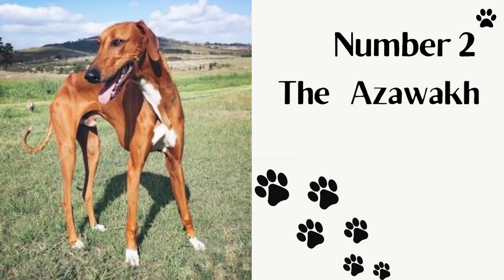Dogs are brilliant creatures!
This amazing video will take you on a journey through the rarest dogs in the world. You'll get to meet some of the most unique and interesting breeds, like the Tibetan Mastiff, the Azawakh, and the Peruvian Inca Orchid. Discover their unique looks and learn what sets them apart from the crowd. Also, find out about their fascinating histories and the unique traits that make them so special. Get ready to be amazed and discover the rarest dogs in the world!